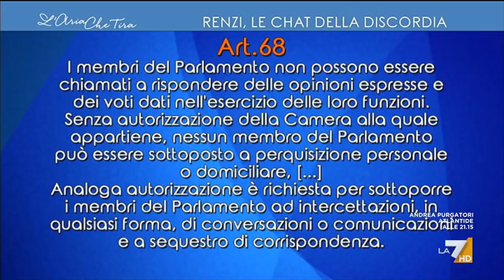Caso Open, Come funziona il potere. la lezione di Peter Gomez a Emanuele Fiano.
Il direttore del FattoQuotidiano.it spiega ciò che è successo ieri in Senato. secondo la maggioranza del Senato i testi delle conversazioni via Whatsapp vanno considerati al pari di uno scambio di corrispondenza e che quindi, ai sensi dell’articolo 68 della Costituzione, in assenza di un’autorizzazione preventiva delle Camere non possono essere sequestrati, nemmeno se si trovano nello smartphone di un non parlamentare. Ma non è così. I magistrati di terzo grado avevano spiegato che le norme che regolano la segretezza della corrispondenza valgono solo se un pm decide di far aprire le lettere intervenendo sul postino prima della consegna o se vuole leggere una chat in tempo reale. Dopo invece valgono le regole che disciplinano le perquisizioni, mentre con la votazione di ieri, tutto rischia di cambiare a favore dei delinquenti. Lo ha spiegato anche alla debole replica del deputato del pd Fiano, il quale ha cercato di trovare giusitificazioni attraverso le intercettazioni nei confronti del caso Siri e quelle dell'ex pres. della rep. napolitiano, ma in questo caso i magistrati non avevano nessun obbligo di chiedere il permesso di controllare le chat grazie alle continue sentenze della corte costituzionale.